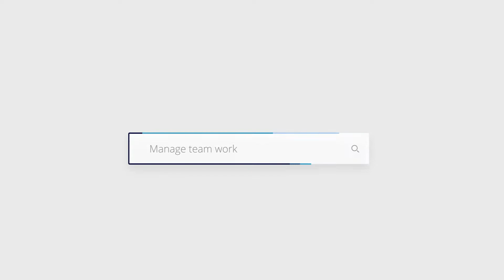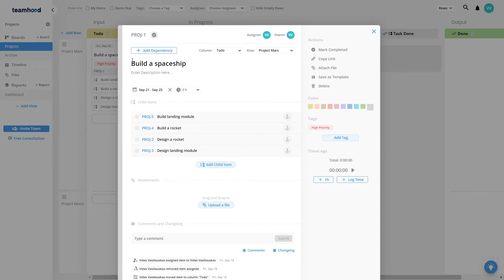Teamhood - Get Started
Teamhood.com - a visual project and team management solution. In this video you will find out how to start Start planning your tasks in two-dimensional Kanban Board:
- drag cards between process columns
- assign tasks and manage task details.
- manage subtasks (child items).